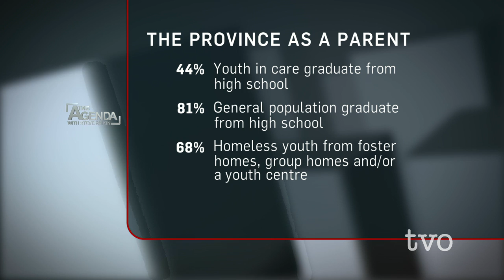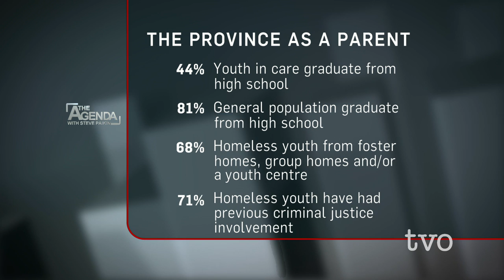Youth Leaving Care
The Agenda opens the vault on its 10 years to feature a group of Crown wards who said the government was failing them as they transitioned to adulthood. Then, The Agenda discusses changes to the rules governing adoption of kids in foster care. Finally, a conversation with a former Crown ward who made it her goal to change the child welfare system.